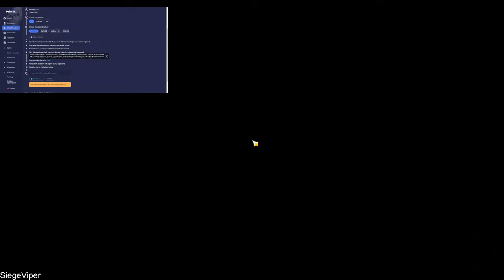No one be getting passed venti! | Genshin Road To 100% Sumeru [ Part 66 ]